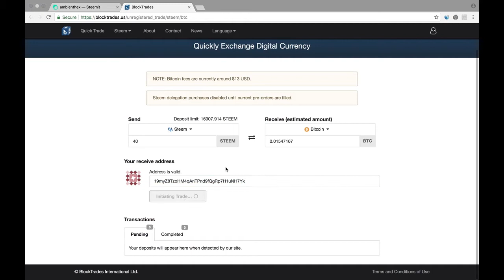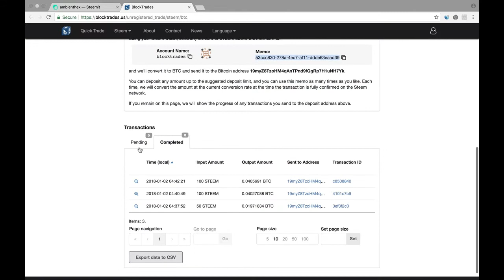Converting Steem to Bitcoin - Music by Ambient Hex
How to convert Steem to Bitcoin with one of my tunes...